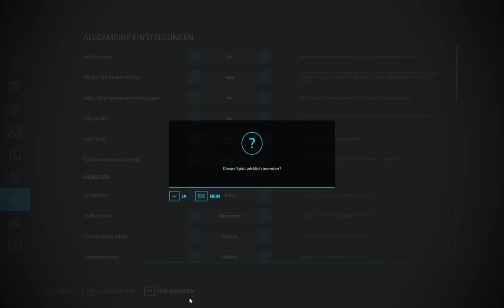LS22 RP Projekt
Social Media Channel von Sachsen Anhalt GaMeR

Meine Social Media Channel

News von Und rund um OMSI 2

Lukas Gamingwelt Reaction Kanal